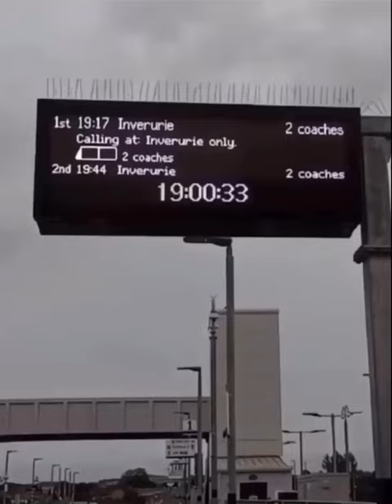Royal Scotsman railtour speeds through Kintore with a loud horn train Scotland .